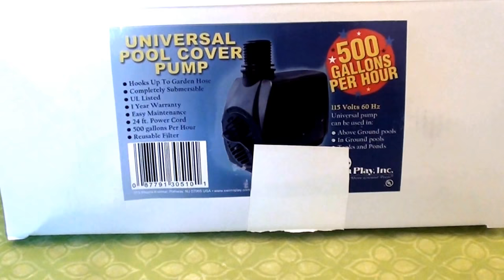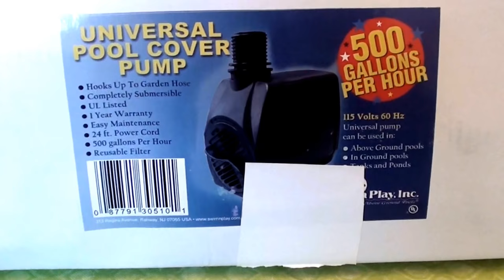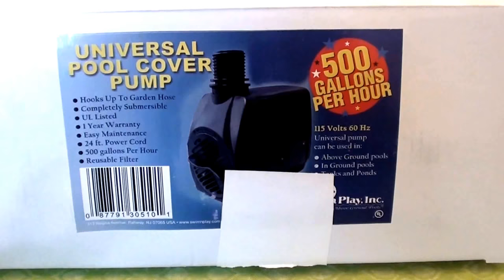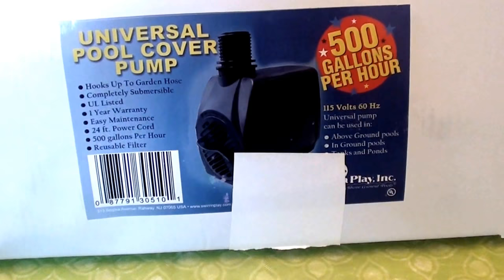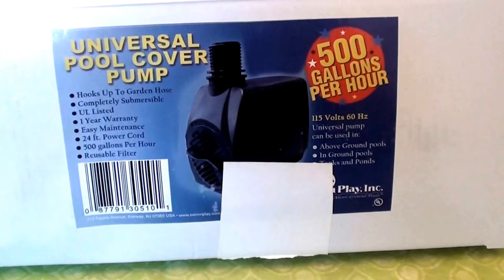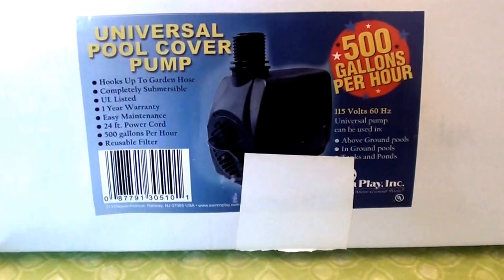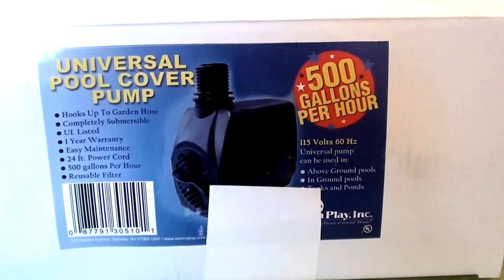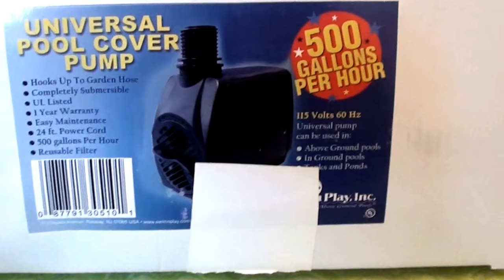HOW TO REMOVE RAIN WATER FROM SWIMMING POOL COVERS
I used a solid thick fancy pool cover this season not the mesh kind, and battled rain water build up on my pool cover. I love this pump it is a life saver!
I bought this from Walmart
I paid $ 52.99 plus tax